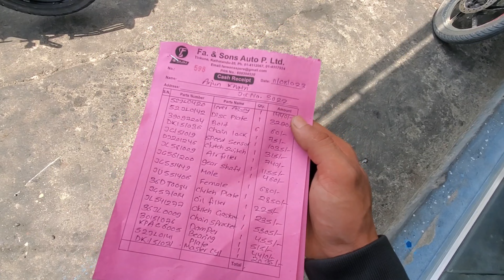💸50k ko Servicing bill dakya poxi 🤣 || Ns200 Burnout 🔥|| Apollo H1 tyre|/ kande vyakur || camping 🏕️